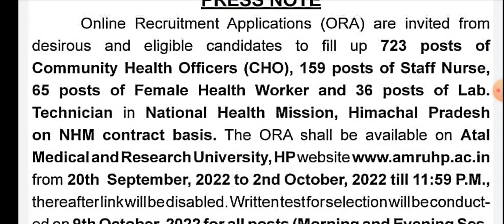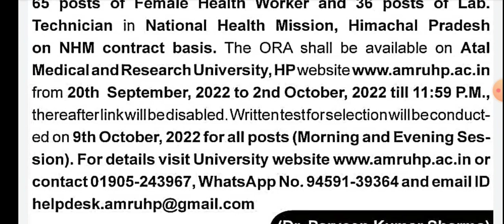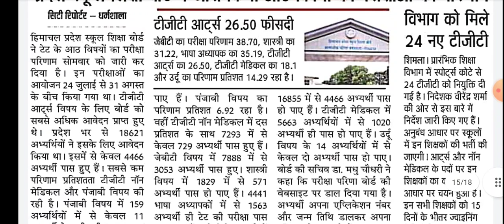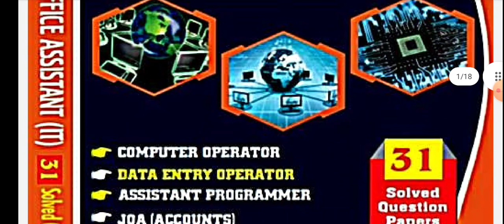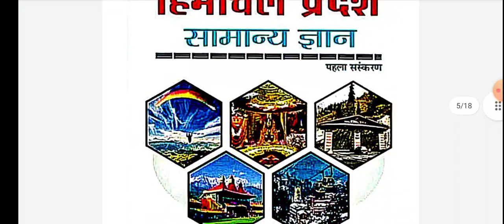Atal Medical and Research University Recruitment 2022 | CHO, Staff Nurse, Female Health Worker etc.